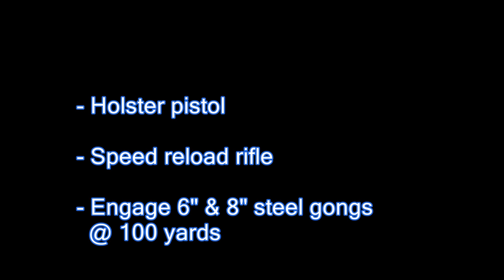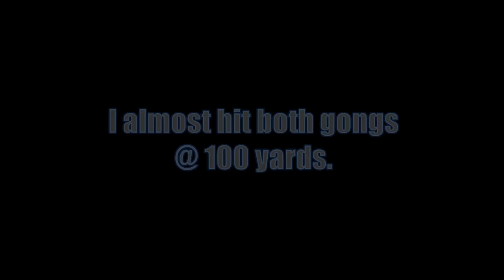4K UHD Weapon Drills - Sony Action Cam - RageQuit003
4K Ultra HD video test w/ Sony Action Cam X1000V.
Weapon manipulation drills.

Like usual we're out in the desert testing and zeroing gun builds.
Instead of bringing in the targets we were using for zeroing, we decided to make an on the spot high difficulty, high confusion drill to guarantee fails.
No one gets a rehearsal.

Rifle starts low ready on safe.
Ready up and hit 12" cardboard @ 50 yards twice.
Confirm bolt lock and put carbine on safe/confirm hammer forward on AK.
Transition to pistol and shoot 12" torso steel @ 50 yards twice.
Confirm slide lock, speed reload pistol.
Engage 12" cardboard with pistol twice.
Holster pistol and speed reload rifle.
Engage 6" and 8" steel gongs @ 100 yards.

We obviously missed a lot, but that was the point.
Everything had to be free hand with armor on.
The distance, speed and being forced to remember the order of operations and engagements is meant to cause confusion.

Carbine I'm using(not my gun):
BCM Mid16 w/ KMR-A
Trijicon MRO w/ Vortex 3X magnifier
Gen3 Glock19 threaded barrel w/ Inforce APL

Decided to film and edit everything in 4K 30fps since I finally have a 4K theater setup at home.
Also wanted to show the some of the natural hazards at my shooting spot.

♫ Bithead - MachinimaSound